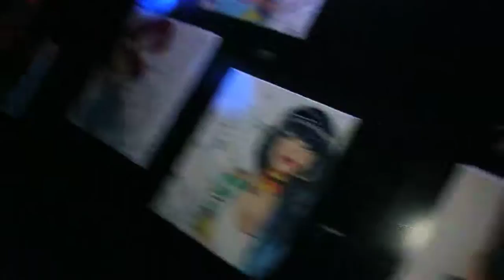BLuDDy MONTANA AND PURRFECK